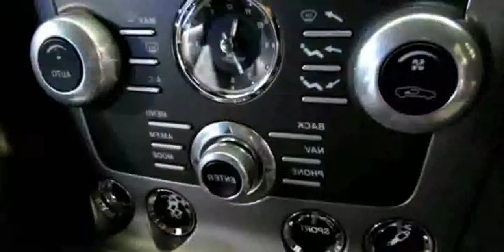2014 Aston Martin DB9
2014 Aston Martin DB9

2014 aston martin db9 carbon black
2014 aston martin db9 interior
2014 aston martin db9 coupe
2014 aston martin db9
2014 aston martin db9 volante convertible
2014 aston martin db9 convertible
2014 aston martin db9 price
2014 aston martin db9 exhaust
2014 aston martin db9
2014 aston martin db9 coupe
2014 aston martin db9 review
2014 aston martin db9 top speed
2014 aston martin db9 for sale
2014 aston martin db9 volante review